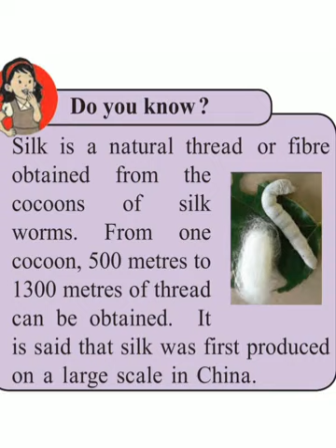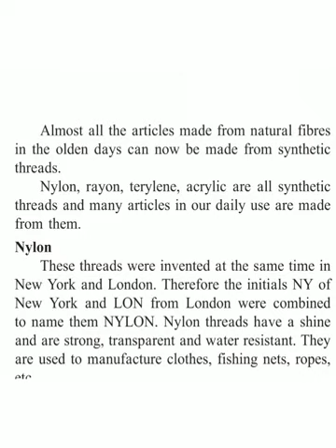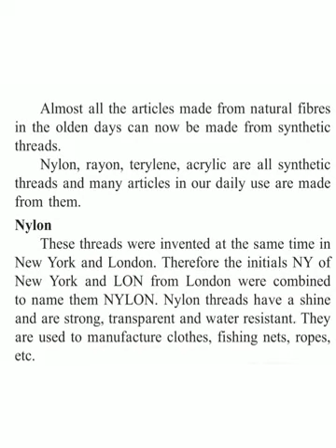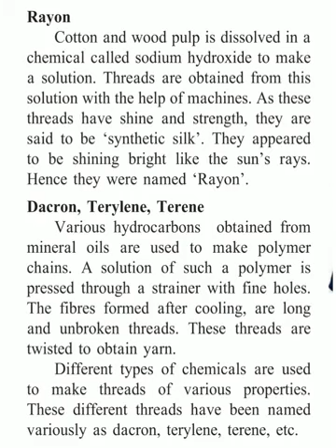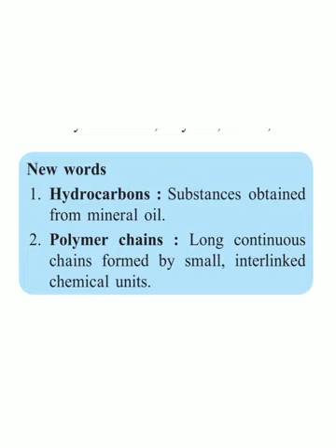VPVM General science . Standard 6.6.=substance in daily use.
Synthetic fibres or threads.